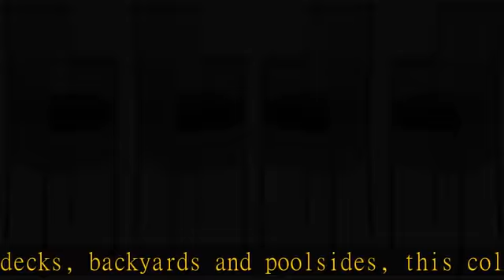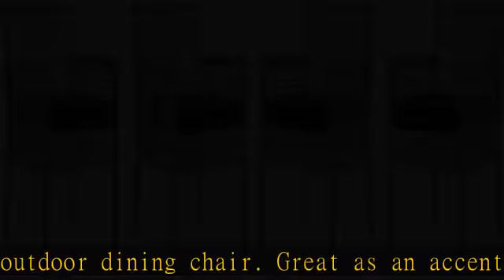Modway EEI-3594-GRY-NAV Aura Outdoor Patio Wicker Rattan Dining Armchair, Set of 4, Gray Navy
DINING ARMCHAIR MEASUREMENTS - The Aura Collection is great for any summer soirée. Includes non-marking foot caps to protect flooring. Dimensions: 21.5"L x 24"W x 33.5"H; Weight Capacity: 331 lbs.
CONTEMPORARY STYLE - Updating decks, backyards and poolsides, this collection boasts clean lines and a modern profile. 2.5" all-weather cushions and machine washable covers grant stylish comfort
OUTDOOR DINING - Enjoy dinner under the stars or a sunny lunch on the patio with this outdoor dining chair. Great as an accent chair or around the dining table, this armchair offers supportive comfort
WEATHER-RESISTANT - Built for outdoor use, this wicker arm chair features a powder-coated aluminum frame and is woven with water and UV-resistant gray-on-gray synthetic rattan granting unique texture
PATIO REFRESH - Update your backyard or porch with an inviting modern patio dining chair. Effortlessly accommodate the needs of your guests while creating the perfect outdoor patio dining setting